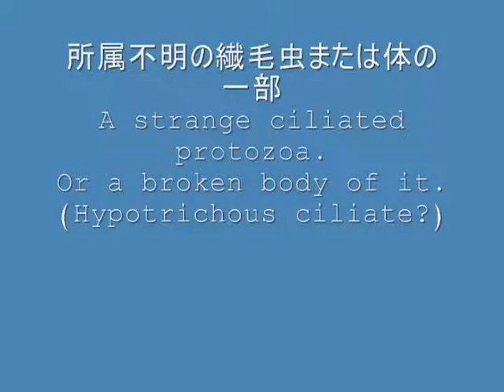滴虫界（Infusorian World) A strange ciliated protozoa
破壊された体の一部かもしれない。一見するとLembadion属にも見えるが、波動膜ではなく小膜帯（AZM）が体のほぼ全長にわたって囲んでいるようにも見える。